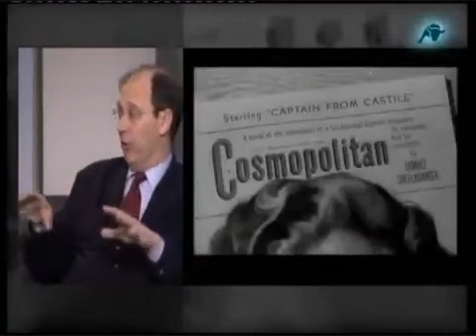Hispanidad, por el Prof. D. Miguel Ayuso (Lágrimas en la lluvia)